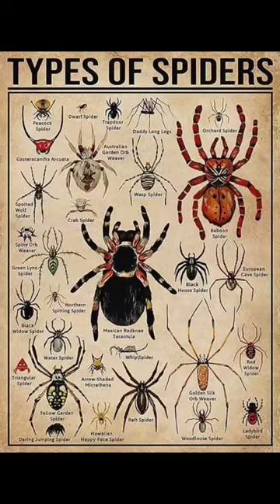please like and subscribe 🌹😁